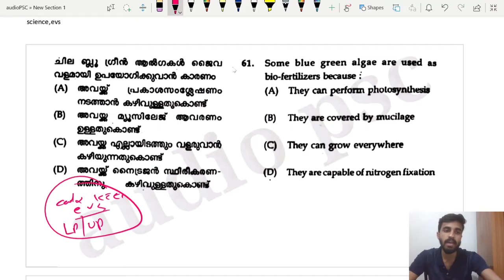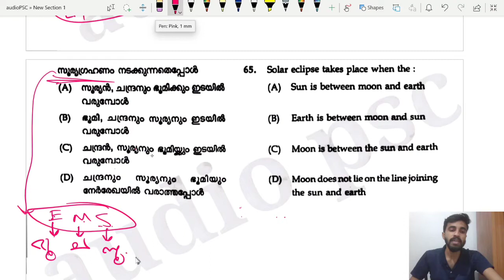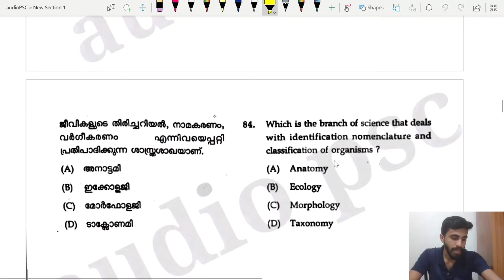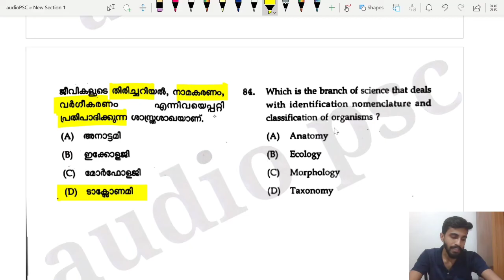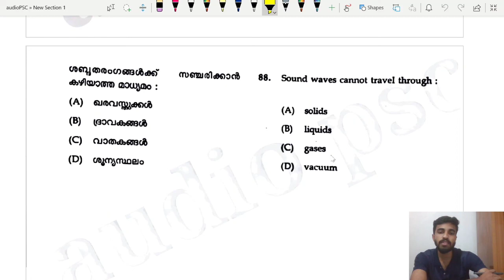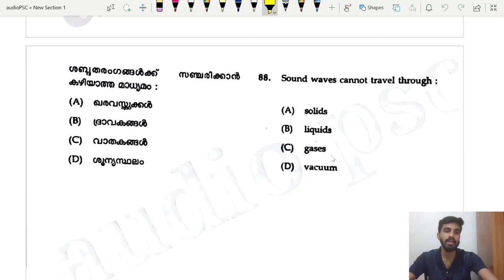K TET/LP UP Science,evs TOP10 QUESTION DISCUSSION@5.45AM/DAILY Science QUESTION SERIES/WAY TO 120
K TET/LP UP Science,evs TOP10 QUESTION DISCUSSION@5.15AM/DAILY Science QUESTION SERIES/WAY TO 120